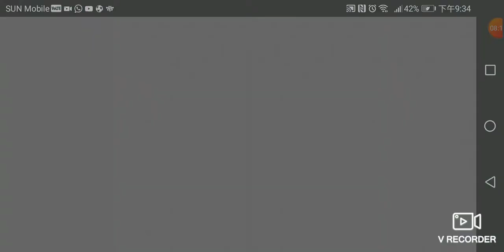Fifa足球世界#2